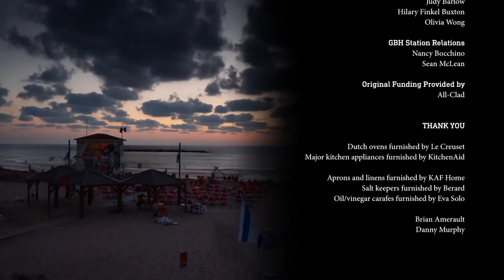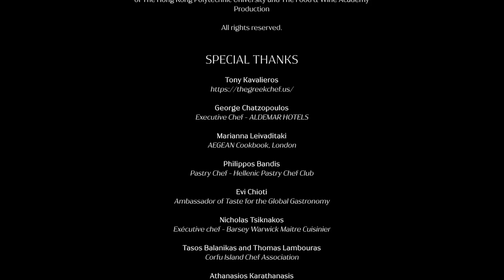Interview with Marianna Leivaditaki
Greek Gastronomy and Diet Festival 2022 - Video Series: Interview with Marianna Leivaditaki